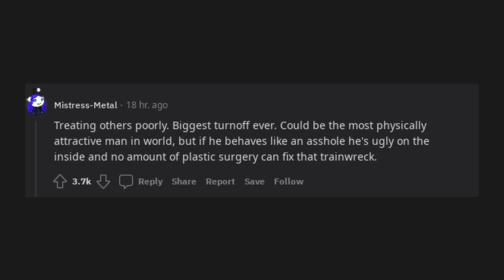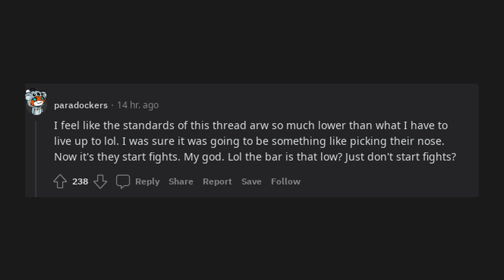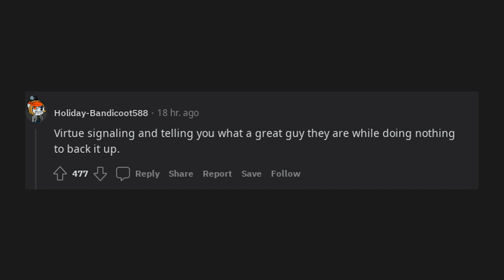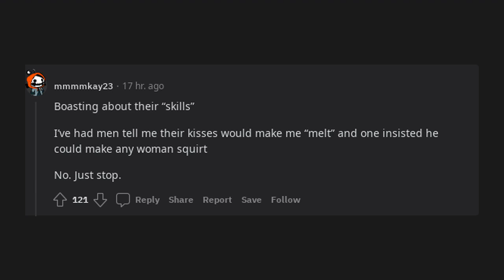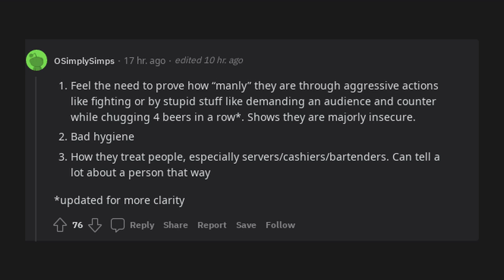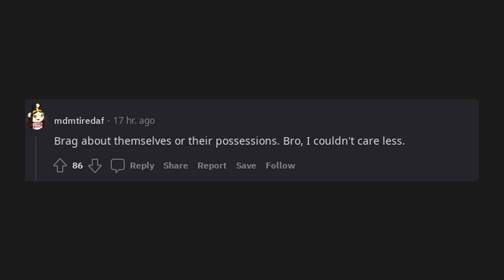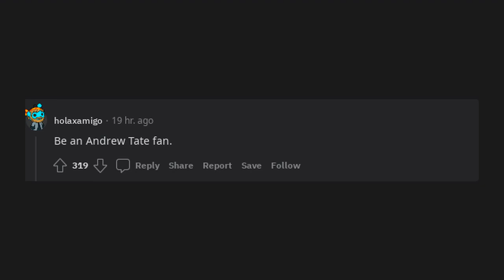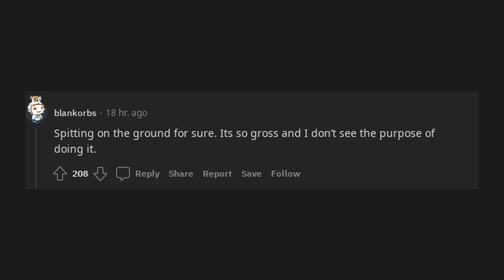What are some things that men do that make them very unattractive? (r/NoStupidQuestions)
r/NoStupidQuestions

What are some things that men do that make them very unattractive?